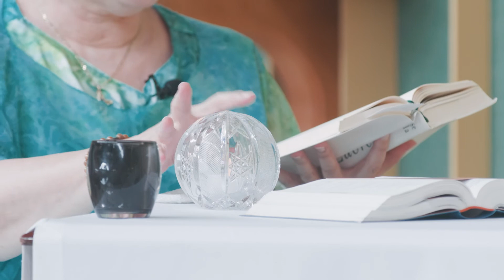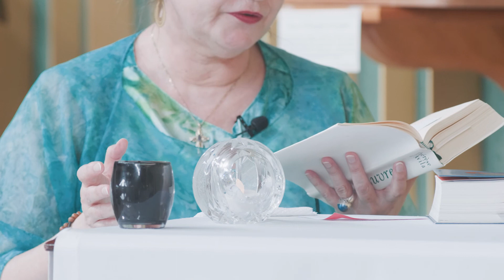VISAGES DE L'UNITÉ #10: Anne Bürgi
Lors de cette émission de VISAGES DE L'UNITÉ, l'abbé Jocelyn Plante rencontre Anne Bürgi,  membre de l'équipe pastorale.
Elle fréquente régulièrement la communauté St- Esprit (dans l'Unité pastorale de la Croix-Glorieuse). Aujourd'hui, elle a trouvé ce que son coeur cherche  et son témoignage de vie est percutant et touchant.
Visages de l'unité est un projet qui a pour but de présenter des visages de personnes qui oeuvrent au sein de l'une des communautés chrétiennes de l'unité pastorale.

Pour faire connaître ce qui se vit de beau et de grand, souvent dans l'ombre. On dit que le bien ne fait de bruit. Alors, on veut présenter au grand jour le bien qui se fait à travers l'implication des gens!

Disponible sur
la page facebook et sur youtube: Croix glorieuse Sherbrooke

Merci à H2 productions pour la  captation de la vidéo!
Nicolas Hamel
JE FAIS UN DON: Pour contribuer au dynamisme du milieu et encourager les initiatives qui me font du bien
✅ET CLIQUEZ SUR LA CLOCHE 🔔 POUR NE PAS MANQUER NOS PROCHAINES VIDÉOS.
A voir ou à revoir sur nos plateformes web.